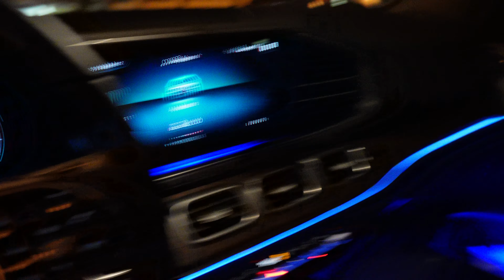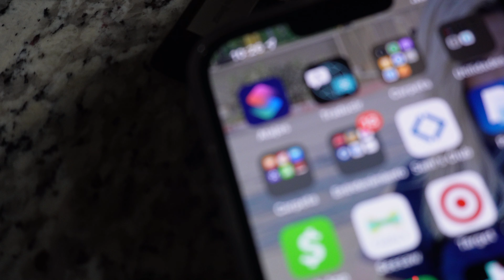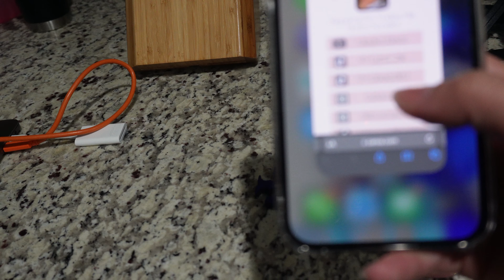Muy Importante🤭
vlog...